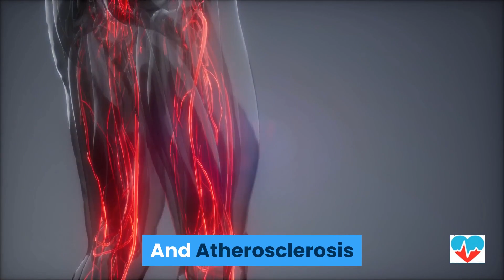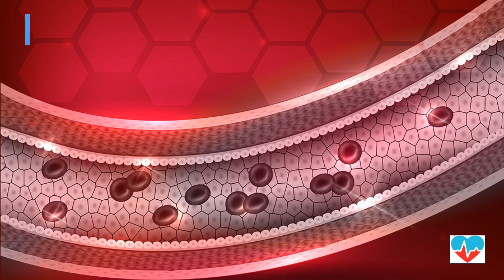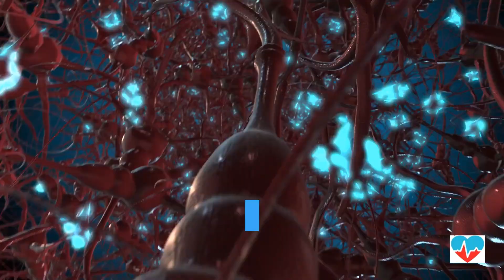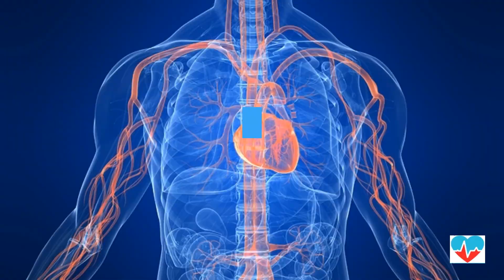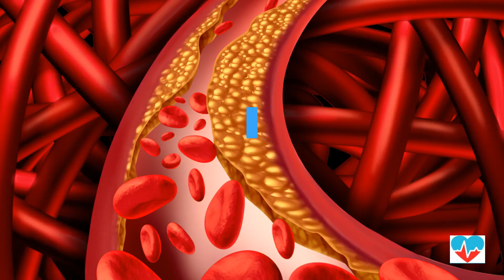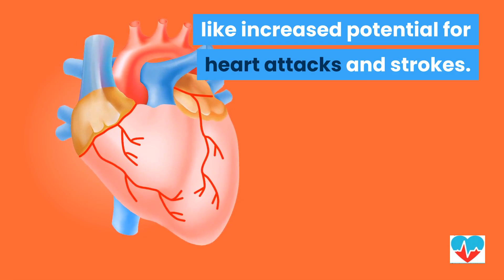Diabetics Can L Arginine and Nitric Oxide Address Multiple Health Issues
0:00  Diabetics – Can L-Arginine and Nitric Oxide Address Multiple Health Issues
From the research it's clear that diabetics produce less nitric oxide, which may be a contributing factors in the following health concerns:

Increased Risk for Heart Disease
Increased Risk for Stroke
Poor Kidney Function
Poor Wound Healing
Nephropathy
And Atherosclerosis

0:36  Dan Hammer Health

0:53  Nitric Oxide is a Signaling Molecule
Nitric oxide is a signaling molecule created in your vascular system to help regulate circulation.  It is a vasodilator, which relaxes the smooth muscle of the vascular wall.

This action improves blood flow.  Improved blood flow helps to:

Bring blood pressure back into the normal range.
Reduces your risk for strokes and heart attacks.
And improves blood flow to the kidneys to help them function better.

1:30  L-Arginine Fuels 7 Metabolic Pathways
L-arginine is a key amino acid that helps regulate 7 different metabolic pathways in your body.  One pathway is the creation of nitric oxide.  This means it's a critical component for good cardiovascular health.

L-arginine is also needed for proper eliminate of urea.  And plays a key role in kidney function.

2:00  PubMed Article “L-arginine as a therapeutic tool in kidney disease.”

2:10  L-Arginine and Nitric Oxide For Kidney Function
The proper combination of both L-arginine and nitric oxide helps to improve kidney function.

2:15  Neurotransmitter
Nitric oxide directly and indirectly acts as a neurotransmitter.  This signaling molecule is needed for proper potassium levels to help maintain normal nerve signal transmissions.

Nitric oxide increases blood flow so that oxygen and blood glucose can be transported to nerve cells.  This helps to maintain their health and nerve conduction integrity.

Nitric oxide also help to reduce pain.

All of these benefits help to prevent and  reduce nephropathy issues common to diabetics.

2:54  L-Arginine and Nitric Oxide For Wound Healing
When it comes to wound healing, L-arginine, nitric oxide, and your endothelium, which lines all of your vascular system, work together.  Your endothelium regulates your nitric oxide production.

Nitric oxide is needed for multiple stages in the wound healing process.  It stimulates cell division and maturation.  It aids in the formation of new blood vessel and lymph ducts.  And it promotes fibroblast proliferation for skin growth.

L-arginine helps fuel the creation of nitric oxide.  Plus it's need for the creation of proline.  Proline is necessary for the proper cross-linking of collagen fibers to minimize scarring.  As well as maximizing the tensile strength of the healed tissue.

3:59  Atherosclerosis
High blood sugar levels causes damage to the lining of your vascular system.  This becomes a major contributing factor in endothelial cell dysfunction, which is a major contributing factor in atherosclerosis.

4:21  L-Arginine and Nitric Oxide Key to Glucose Metabolism
As I've share in two previous videos, L-arginine and nitric oxide are key to proper glucose metabolism.  They both work to improve insulin production and reduce insulin resistance.

Additionally, nitric oxide facilitate the transport of glucose out of the blood stream into cells so that it can be used for energy creation.

All of this reduces blood glucose levels.  This decreases the potential for damage to the lining of your cardiovascular system.

Which decreases your risk for atherosclerosis and health issues associated with atherosclerosis like increased potential for heart attacks and strokes.